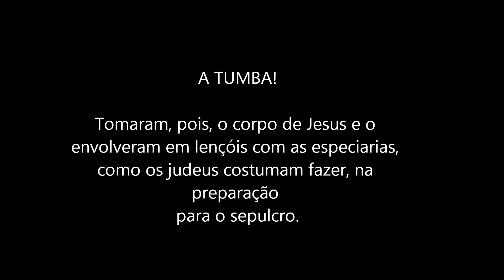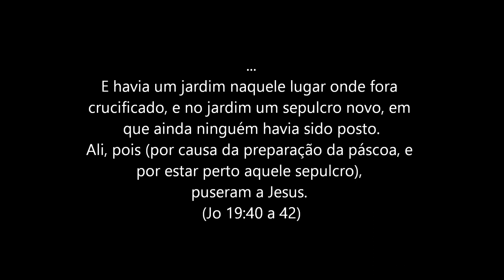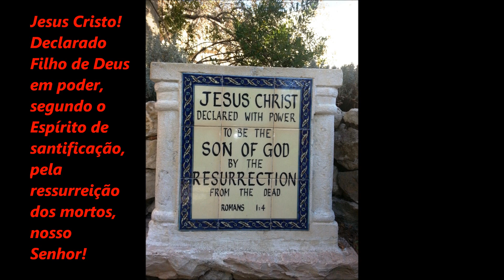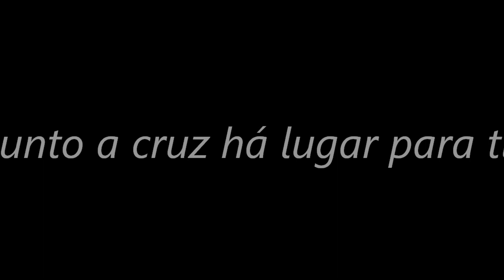Israel 2013 pte11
Um pouco de tudo o que vimos, ouvimos e tocamos em nossa viagem a Israel no período de 22 a 30 de Outubro de 2013.
► Parte 11
00:00 - Vinheta de Abertura
00:50 - Monte Gólgota (caveira)
08:32 - A tumba de Jesus
12:53 - O Jardim do santo sepulcro
15:55 - Encerramento